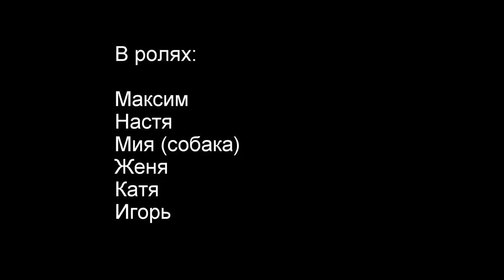Minnewanka Lake 14 01 2017